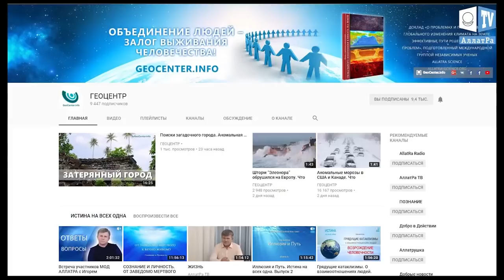В Австралии в разгар лета выпал снег. Что произошло в мире. Что произошло на планете.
Аномальная погода в Австралии.  Снег среди лета.
Конец января 2018 года принёс в Австралию аномальную погоду. В штате Тасмания, где 27 января температура воздуха достигала +32°C, неожиданно выпал снег. До этого подобный снегопад жители наблюдали 3 декабря 2017 г., когда выпало 20 см осадков.
В то же время в округе Кимберли прошёл циклон, который принёс сильные дожди. Порывы ветра достигали скорости 34,7 м/с. В г. Брум только за 5 суток выпало 697,2 мм осадков. Тогда как январская норма - 158, 4 мм. А ежегодное среднее количество выпадающих осадков в Бруме - 598,9 мм.
Снег в разгар лета, годовая норма осадков, выпавшая за несколько дней… Климат меняется, и мы не в силах остановить эти изменения. Но что мы можем сделать, это объединиться на основе добра и дружбы.

\\Для продвижения\\

Второй год подряд в пустыне Сахара выпадает снег. На севере Алжира даже выросли сугробы. Правда, они быстро растаяли. Как эта аномалия связана с теплой зимой в Европе, морозами в США и невиданной жарой в Австралии?
Второй год подряд в пустыне Сахара прошел снегопад. Он начался в минувшее воскресенье утром на севере Алжира в районе города Айн-Сефра. К вечеру снежный покров, достигавший 40 сантиметров, растаял.